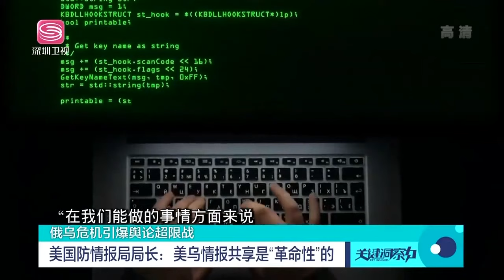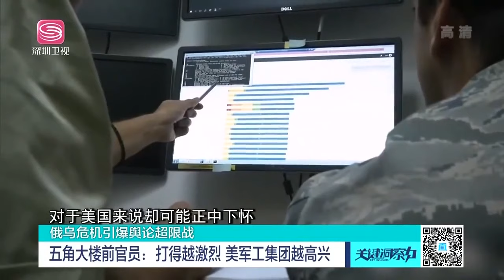俄烏危機變相導致美通貨膨脹，但因另一個利益，驅使美國全力支持這場戰爭！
Hot News#Shenzhen Satellite TV#International News#Current Affairs News#U.S. News#China News#Taiwan News#International News